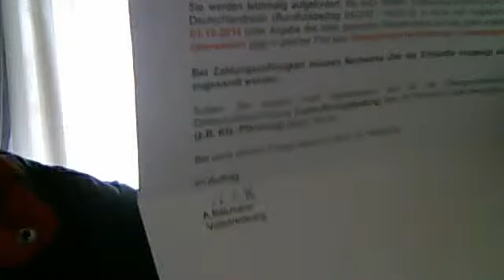Webcam-Video vom 25. September 2014 01:48 (PDT)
Mr.Sound geht nicht davon ab !!!